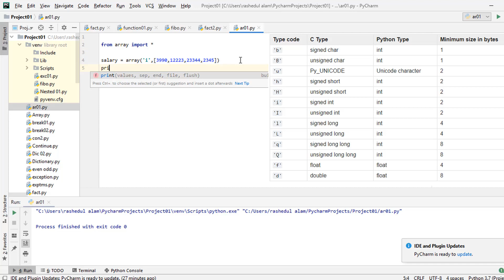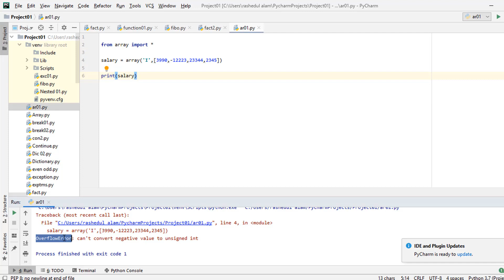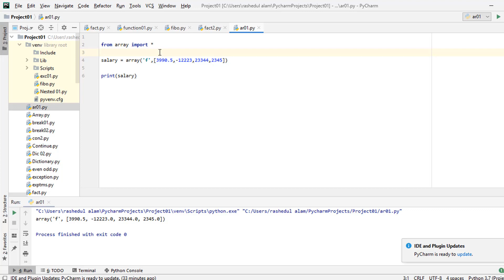9. Python Bangla Tutorial for Beginners || Introduction to Arrays in Python || Study Mart